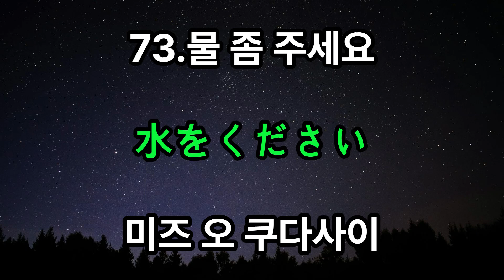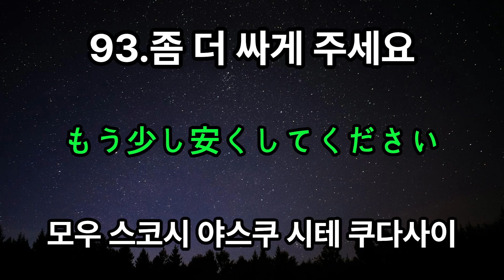기초 일본어 50문장 듣다 보면 외워져요 기억력 향상 음악 버전 51~100문장 실생활 일본어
영상 이 빠르거나 느리다고 생각하시면 영상 속도 조절을 추천 드립니다.

일본어 학습을 반복되는 일본어를 들으며 일본어를 자연스럽게 학습합니다.
일본어를 공부 한다고 생각하기 보다는 편하게 동영상을 틀어 놓으시면 됩니다.
자연스럽게 일본어 단어를 암기 하게 됩니다.
실생활에 자주 쓰는 일본어 단어이기 때문에  매일 반복 듣기로 일본어 학습에  도움이 됩니다.
하루 10분, 자투리 시간을 활용해 반복해주세요

 재생 속도 조절 하는 법
 동영상 재생 화면에 마우스를 올립니다.
 아래쪽에 재생 컨트롤러가 나타납니다.
 재생 컨트롤러 오른쪽에 있는 톱니바퀴 모양의 ‘설정’을 누릅니다.
 설정 메뉴가 펼쳐지면 ‘속도’ 항목을 누릅니다.
 속도의 기본 설정은 보통입니다.
 0.25, 0.5, 0.75, 보통, 1.25, 1.5, 2 중 원하는 동영상 재송 속도를 누릅니다.
 보통 즉, 1이 기본 동영상 재생 배속 속도이며 정상 속도입니다.
 느리게 재생하고 싶다면 1보다 작은 배속을 선택합니다.
  빠르게 재생하고 싶다면 1보다 큰 배속을 선택합니다.